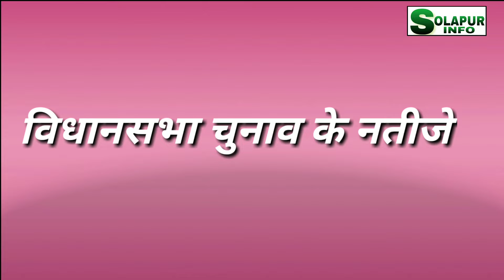विधानसभा चुनाव के नतीजे 2018 LIVE